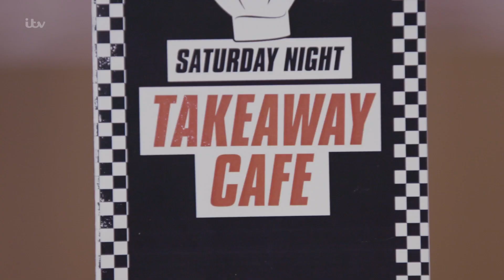Sling a Sausage: Olly Murs & Amanda Holden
Olly Murs & Amanda Holden go head-to-head in a game of talent, technique and... sausage throwing!

Welcome to the official Ant & Dec's Saturday Night Takeaway YouTube channel. Get ready as Ant and Dec return to liven up your weekends. Expect a whole host of crazy pranks, mind-boggling challenges and fantastic competitions!